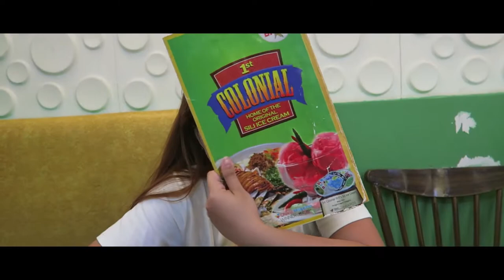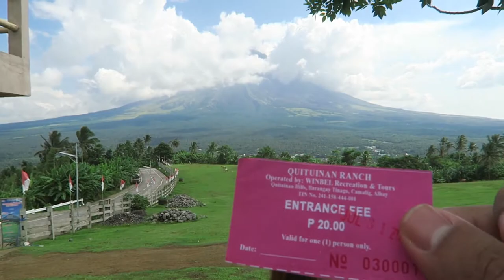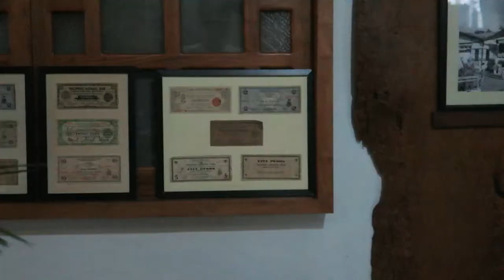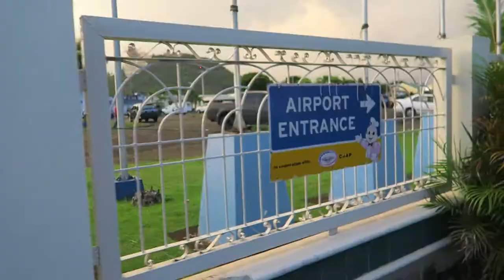Last Day in Legazpi Albay